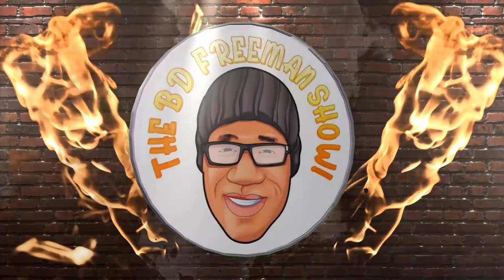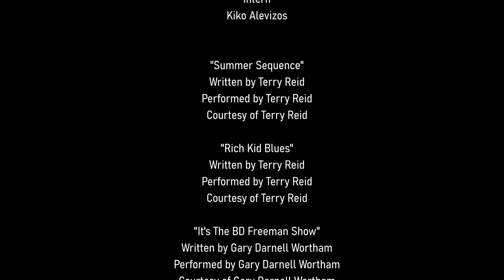BD FREEMAN SHOW - LEGENDARY MUSICIAN TERRY REID!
This show was so amazing, we had to split it into two parts!

This week, Legendary rock musician TERRY REID joins B.D. to to talk about his days playing with rock royalty including KEITH RICHARDS, JIMI HENDRIX, and JIM MORRISON, just to name a few.

Finally, he breaks out his amazing vintage GIBSON LES PAUL guitar and treats us to a performance of his song "Don't Know Why (I'm Shy About You).""

One of the original British bad boys, also talks about growing up in the 60's during the peak of the rock era, touring with the ROLLING STONES at age 15, and being one of the most sought-after singers in England.

Along with some hilarious stories, he tells of how a single phone call set the proverbial stone rolling toward the creation of LED ZEPPELIN, and playing all ovet the world with his friend JOE BONAMASSA.

More music (including 2 more performances with different vintage guitars) more stories, and more fun!